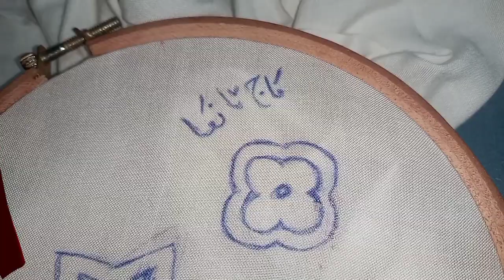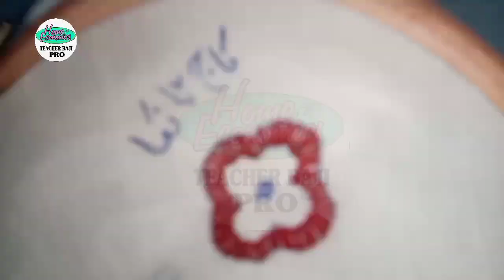Kaaj tanka hand mbroidery | Buttonhole stitch hand embroidery | Besic hand embroidery stithes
Kaaj tanka hand embroidery
Buttonhole stitch hand embroidery
Basic hand embroidery stitches
Kaj tanka banane ka tarika

Let's learn hand embroidery
hand embroidery tutorial
hand embroidery classes
besi hand embroidery
hand embroidery learning